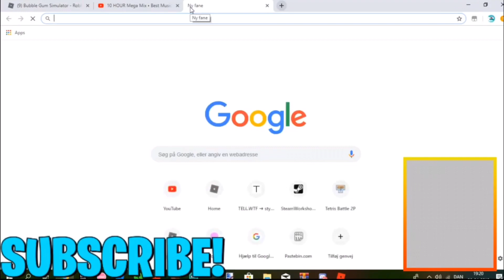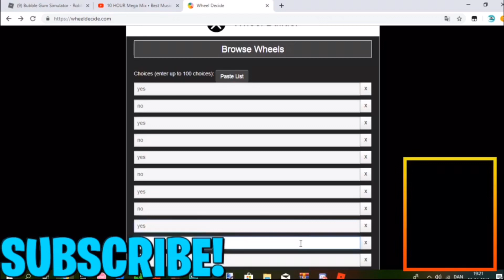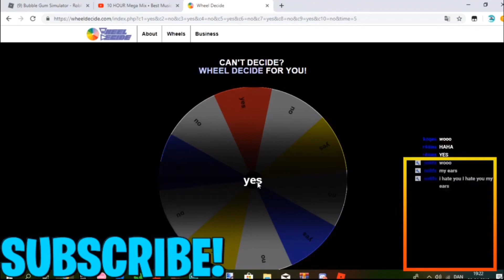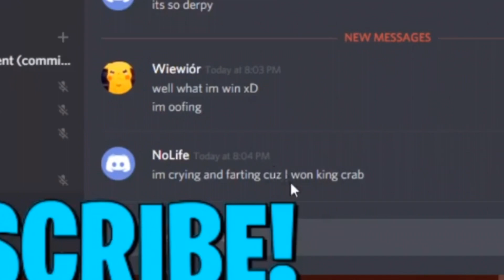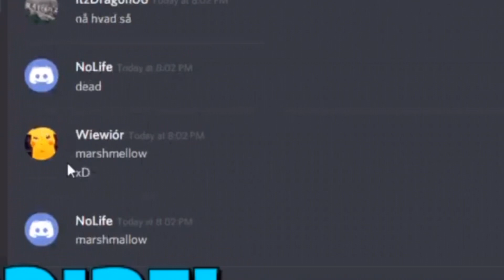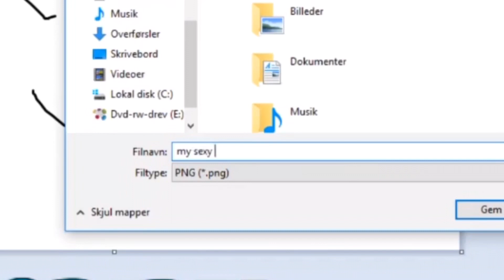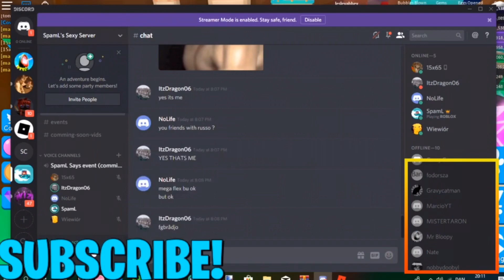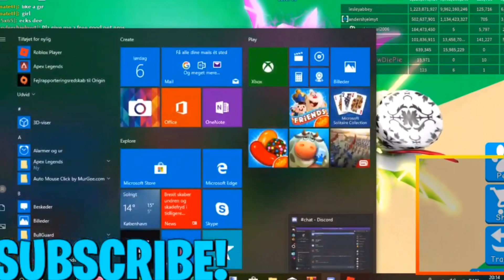I gave him a King Crab! I ROBLOX - Bubble gum simulator